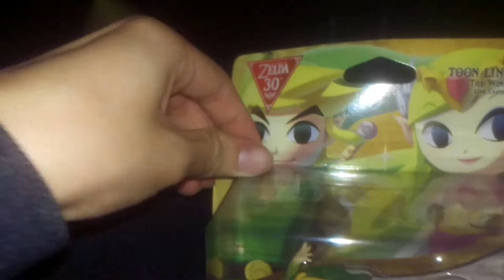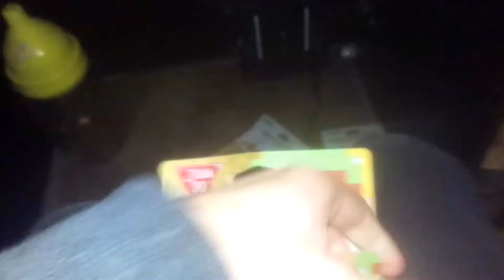Zelda: Breath of the Wild - Special - Amiibo Unboxing